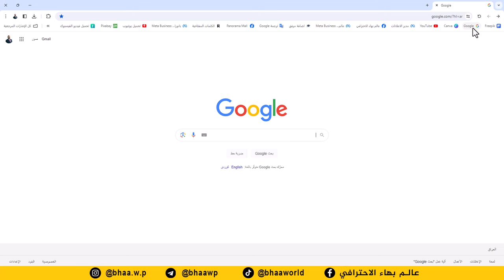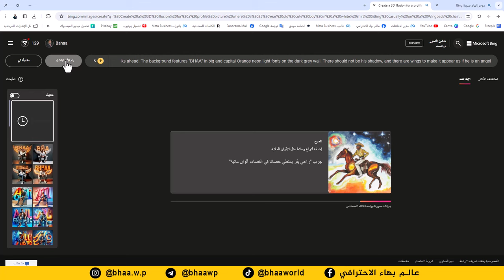تصميم الاسماء ثلاثية الابعاد ED | التصميم بالذكاء الاصطناعي بكبسة زر اصنع الابداع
البرومت
Create a 3D illusion for a profile picture where a 25 Year old cute boy in a white shirt Sitting casually on a Wingback chair. Wearing sneakers, he looks ahead. The background features "JOHN" in big and capital Orange neon light fonts on the dark grey wall. There should not be his shadow, and there are wings to make it appear as if he is an angel

تعبر التصميم بالذكاء الاصطناعي عن عملية إبداعية حديثة ومبتكرة، حيث يمكن الوصول إلى تصاميم استثنائية باستخدام تقنيات الذكاء الاصطناعي. يمكن للمستخدمين الاستفادة من تصميم بالذكاء الاصطناعي مجانًا عبر الهواتف الذكية، ويمكن تحقيق ذلك بسهولة وفعالية. مع مصطفى مكرم، يصبح التصميم بالذكاء الاصطناعي تجربة مبتكرة وممتعة.

برامج التصميم بالذكاء الاصطناعي توفر فرصة لتعلم هذا المجال واكتساب المهارات اللازمة، سواء كان ذلك باستخدام فوتوشوب أو برامج أخرى. يمكن للأفراد تحقيق الربح من التصميم بالذكاء الاصطناعي من خلال تقديم خدماتهم بشكل احترافي ومتقدم.

تطبيقات التصميم بالذكاء الاصطناعي تشمل مجالات متنوعة مثل التصميم المعماري وتصميم السوشيال ميديا. يمكن لبرامج التصميم بالذكاء الاصطناعي أن تكون مفيدة للمبتدئين والمحترفين على حد سواء، حيث يمكن إنشاء تصاميم احترافية بسهولة على هواتفهم الذكية.

في مجال تصميم السوشيال ميديا، يُعَدُّ استخدام الفوتوشوب والإليستريتور أمرًا شائعًا، ويُمكِن استخدام الذكاء الاصطناعي لتعزيز جودة التصاميم. من التصميم للمطاعم إلى تصميم السوشيال ميديا الاحترافي على كانفا، يُظهر التفصيل والابتكار في كل جانب من جوانب هذه العملية.